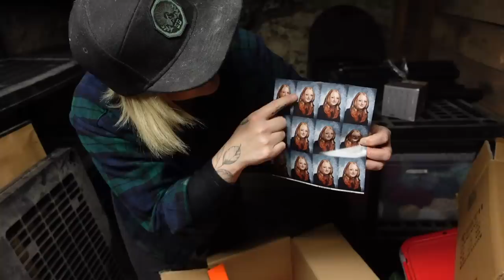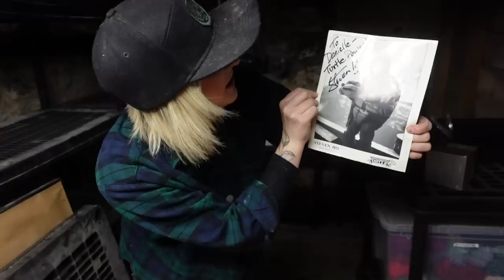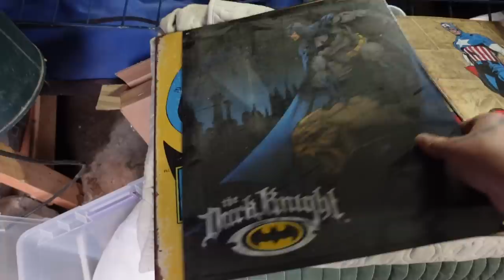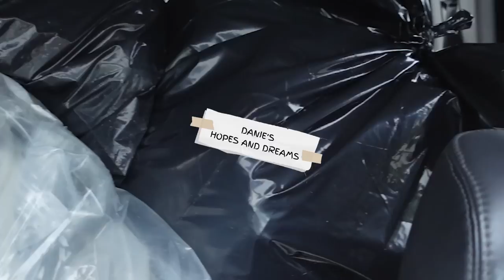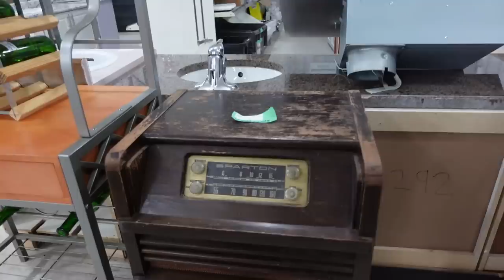cleaning out my storage basement for the first time *Secret Hoarder* | VLOG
Cleaning/Organizing my storage basement *secret hoarder*

About DIY Danie:
With her "MAKE IT MESSY" motto, DIY Danie uses her diverse creative skills to build unique one-of-a-kind DIY projects for around the home. Focused on the journey more than the end result, she aims to inspire her creative beast community to feel empowered to pick up a power tool and try something new. This channel is a place for all the creative junkies, DIY warriors, home decor inspirers and interior decorating seekers, who need a place to feel inspired and motivated to try new diy ideas in their home!

📖 CHAPTERS

00:00 Intro
02:23 the basement tour
04:19 the goals
05:22 organizing begins
07:44 nostalgic finds
09:25 creature hunt
10:26 Paint organizing
12:57 plastic bins only
14:05 nerdy finds
15:08 wedding stuff
18:27 reflections
20:35 going to the dump
22:52 restore trip
23:59 light at the end of the tunnel
26:17 the uglies
26:43 outro

📸  FILM EQUIPMENT

Sony A7 3
25-105 EF Lens
Sony ZV-1 Digital Camera
Canon EOS M50 Mirrorless Camera Kit w/EF-M15-45mm
Canon PowerShot Digital Camera [G7 X Mark II]
Rode VideoMic GO Lightweight
Manfrotto PIXI Mini Tripod, Black
Neewer 2-in-1 Aluminum Alloy Camera Tripod
Neewer LED Video Lights
Sennheiser Lav Mics
Zoom H4N Recorder

📽 EDITED BY

Lisa Drupsteen

🎶 M U S I C  A T T R I B U T I O N

Attn: Danie Berger
975A Elgin Street
PMB No.128
Cobourg, Ontario, K9A5J3

»»»» All opinions are my own.  Thank you xoxox DIY Danie